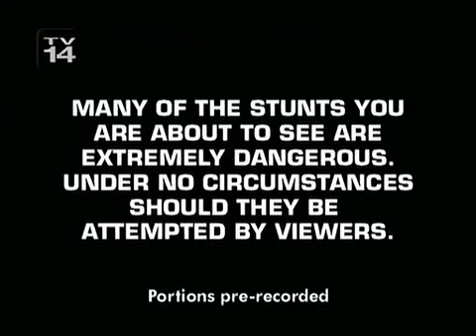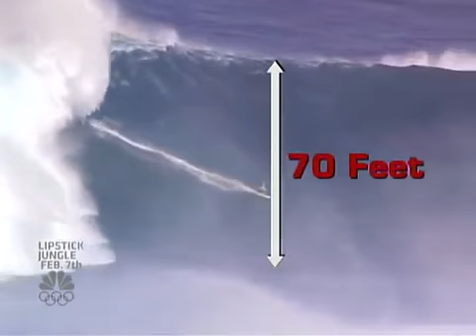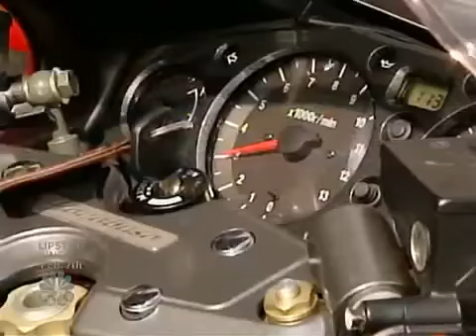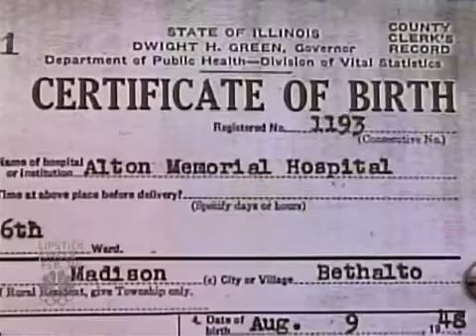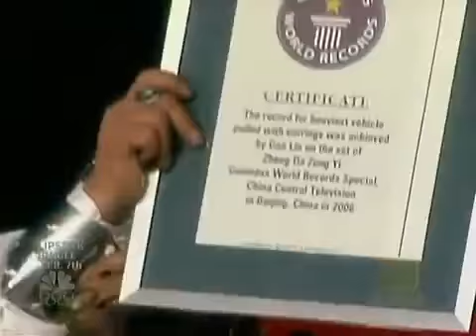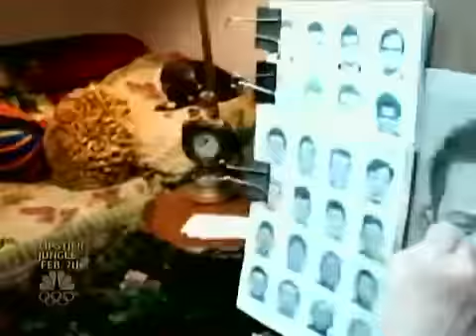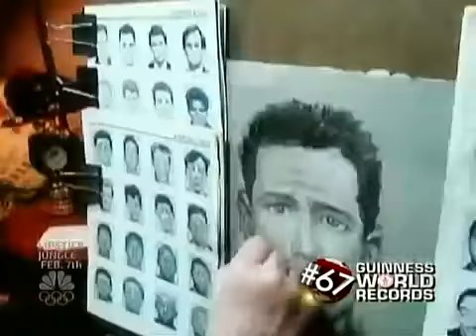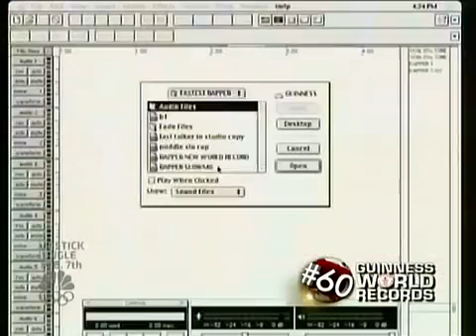Guinness World Records 2008 Top100 360p